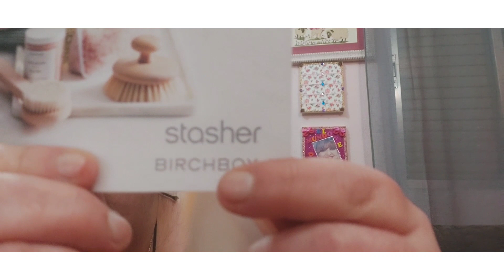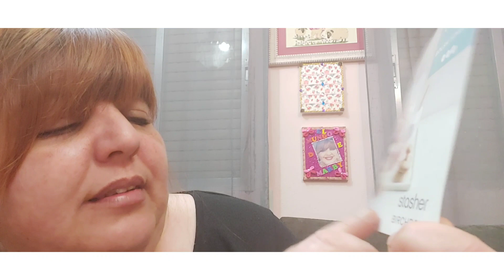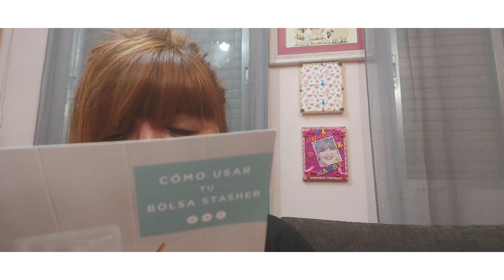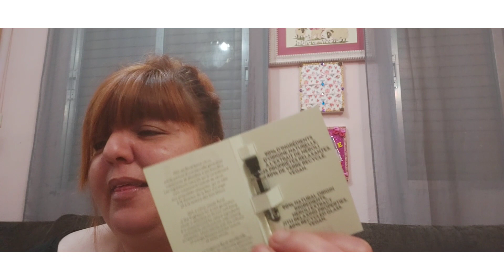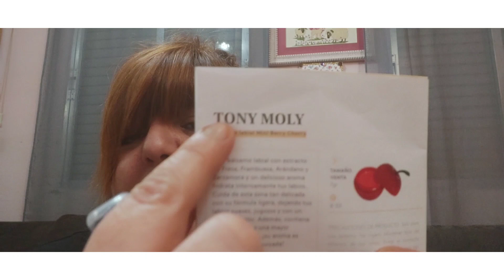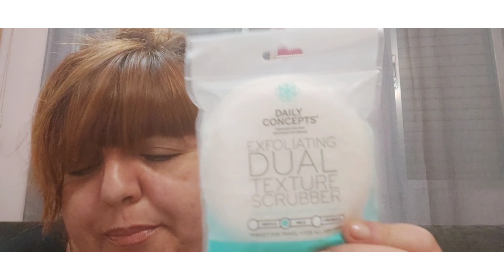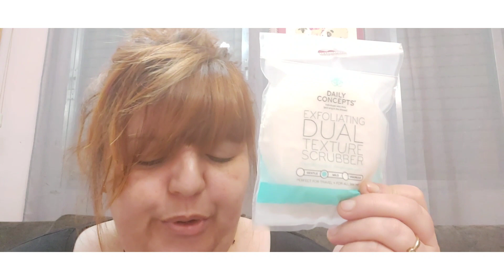BIRCHBOX MES ABRIL...CON ALGO CURIOSO